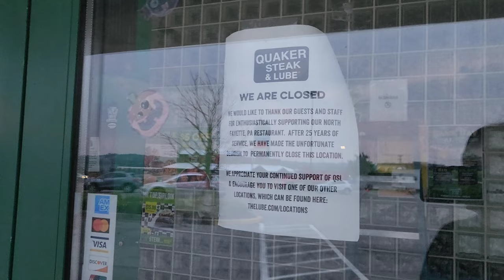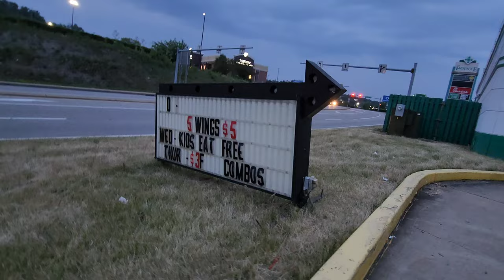Abandoned Quaker Steak & Lube - Robinson Township, PA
Abandoned Quaker Steak & Lube - Robinson Township, PA. In this video, I take a look at this old restaurant in my neck of the woods that closed down this past fall. This particular location had been open here for 25 years and usually had good food and service when I visited.